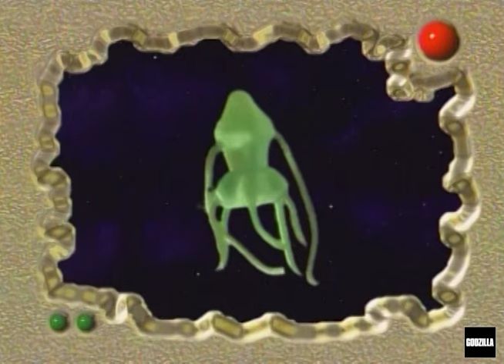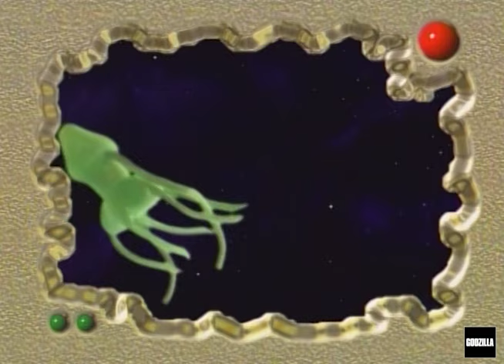Godzilla Island Episode #74: The Terrifying Monster Ghost Photo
Torema's camera reveals the terrifying truth: Godzilla's being possessed by SpaceGodzilla! How do you exorcise a monster-sized ghost?!